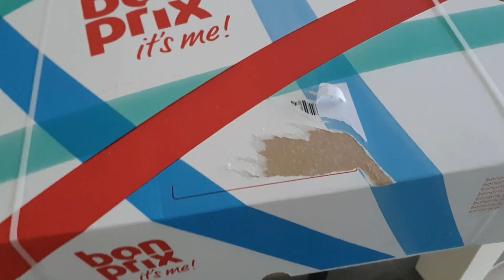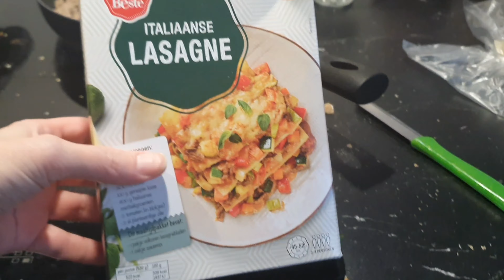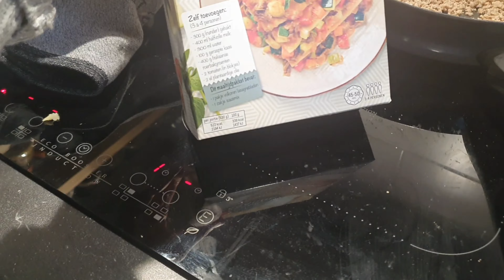Hafta sonu vlog bölüm #2,,-- Hareketli bi hafta sonu❤